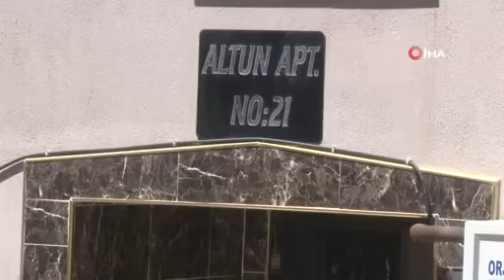Uyuşturucu kullanan kızını eşarpla boğarak öldürdü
İzmir'in Buca ilçesinde kızını boğarak öldürdükten sonra polise teslim olan cinayet şüphelisi anne, emniyette verdiği ilk ifadede, kızı uyuşturucu kullandığı için kavga ettiklerini bu sırada boğuşma esnasında kızını eşarpla boğarak öldürdürdü. Genç kızın naaşı Denizli’nin Baklan ilçesinde defnedildi.